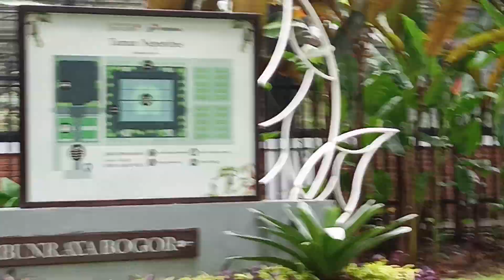foodcourt danau di kebun raya bogor